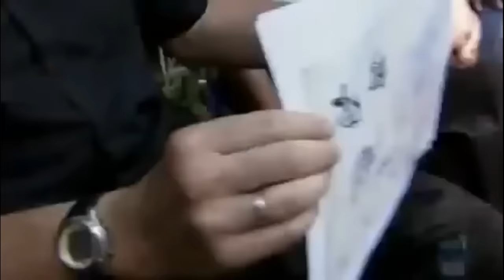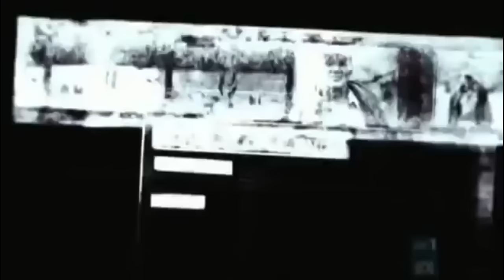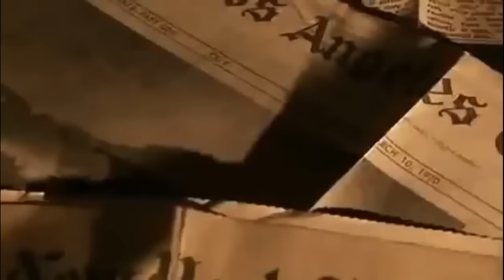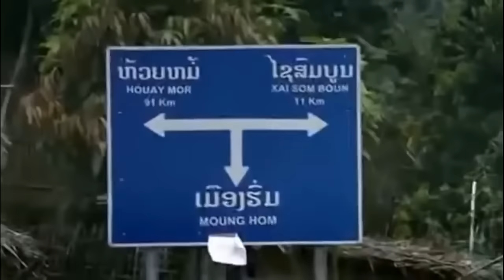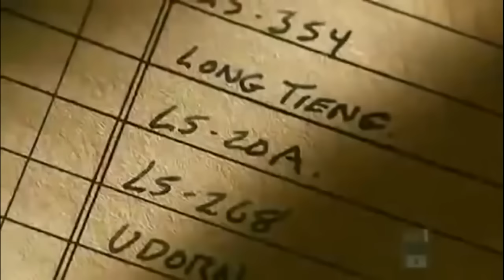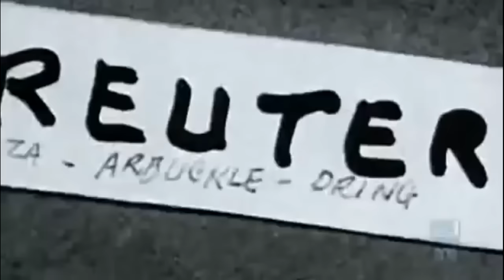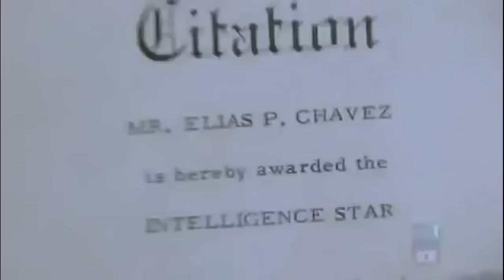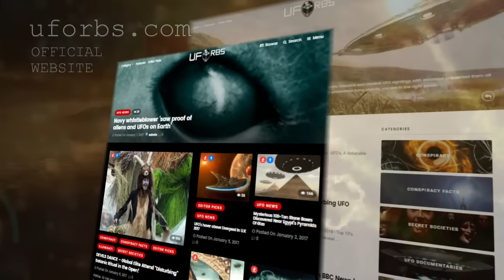"SHOCKING PROOF" CIA Secret Army - "Disturbing" Conspiracy Documentary - HD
UFOrbs Communications:
Vimeo ►
s://.instagram.com/uforbs/
Google+ ►
s://..com/channel/UCK1B
s://..com/UFOrbs
s://.linkedin.com/in/uforbs
UFO 2016 in London, Enfield U.K - Amazing U.K UFO footage - Best UFO of 2016
s://..com/watch?v=WRZaV...
NASA Live Feed CAPTURES UFO - 05/04/2016! - Black Knight UFO??
s://..com/watch?v=RnXtm...
UFO Sighting England OVNI - Clear UFO footage filmed in Cambridgeshire UK.
s://..com/watch?v=_DV3X...
Missing Time - Alien Abductions - UFO Documentary 2015
s://..com/watch?v=sUXRC...
UK UFO'S Best of the Best - UFO Compilation UK - OVNI Europe UK
s://..com/watch?v=Echck...
Best UFO Sightings of 2015 - United Kingdom. Original Audio / No Music.
s://..com/watch?v=n7mJf...
Real UFO Sightings UK. The 8 Best UFO'S Caught on tape in UK - 2015.
s://..com/watch?v=fSPtC...
UK UFO Footage | Best UFO Sightings of 2015 | OVNI UFO's Ireland - U.K
s://..com/watch?v=6ZhtJ...
Best UFO Sightings Worldwide. Real UFO Footage Compilation - Part 1.
s://..com/watch?v=-cT37...
UFO's in Russia - Strange light formations in Sky? OVNI Footage
s://..com/watch?v=D5JIW...
Police Testimonies - UK Secret UFO FILES | Full UFO Documentary
s://..com/watch?v=E9pJf...
Beautiful UFO Footage Over London. - Evidence - 1.
s://..com/watch?v=nDkTx...
Overlords of the UFO | Strange UFO Documentary from 1976.
s://..com/watch?v=UqGKP...
UFO Curiously Investigates